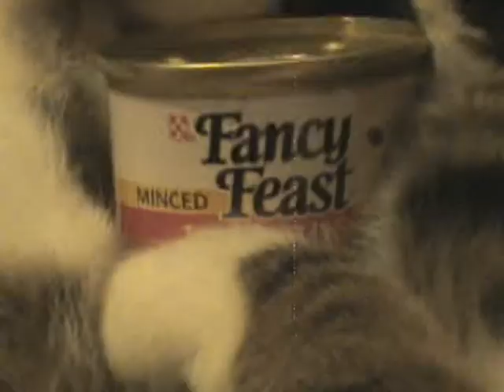Kitty Fancy Feast